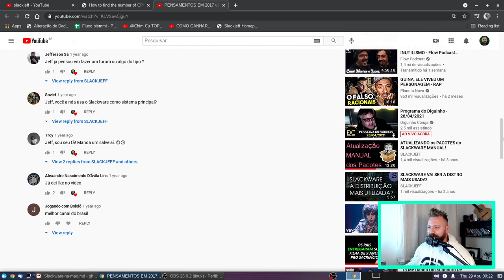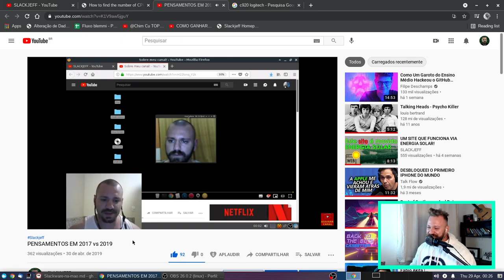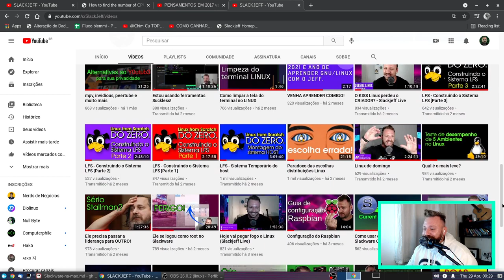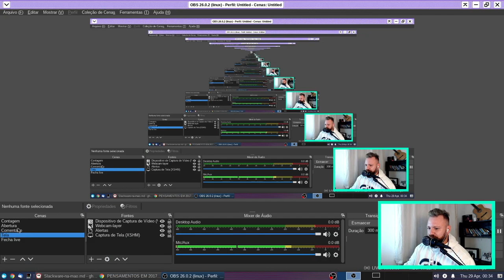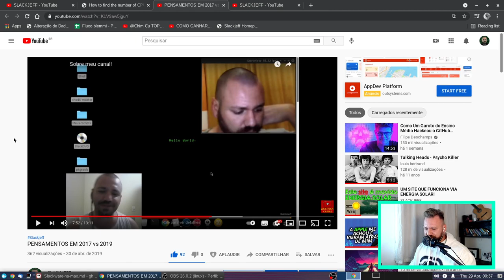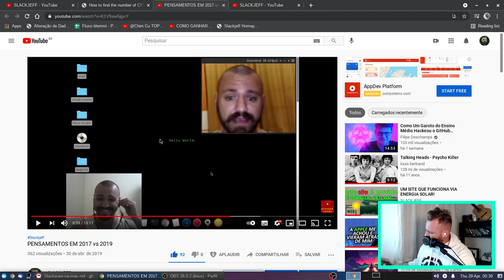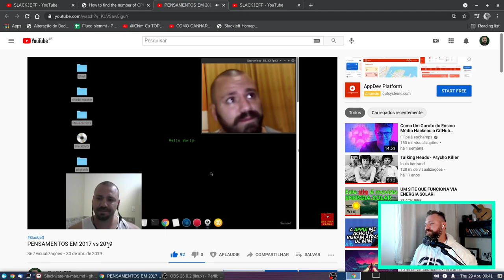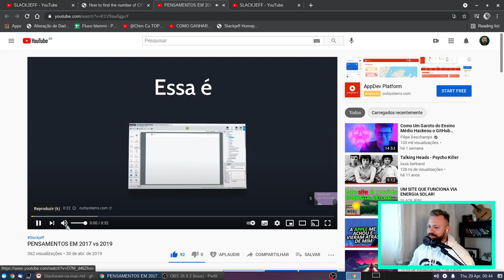Reagindo a eu mesmo 2017 vs 2019 vs 2021